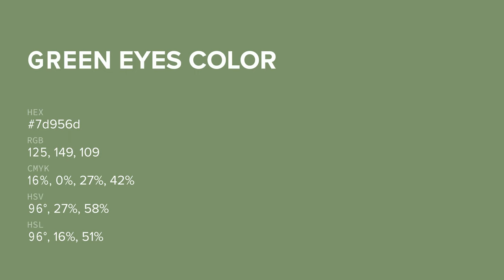Green Eyes color 7d956d hex color - Green color - Warm color 7d956d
What color is Green Eyes ? 7d956d hex color - Green color - Warm color 7d956d

Hex 7d956d Color Code is also known as Green Eyes color.